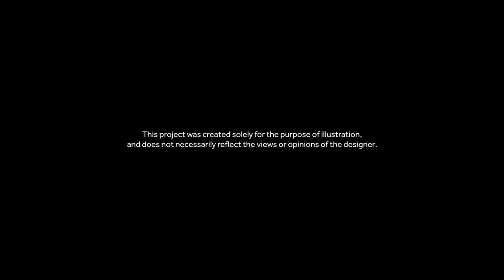How warks Ak 47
Hollywood movies in hindi dubbed full action hd hollywood movies in hindi
Hollywood movie in hindi dubb